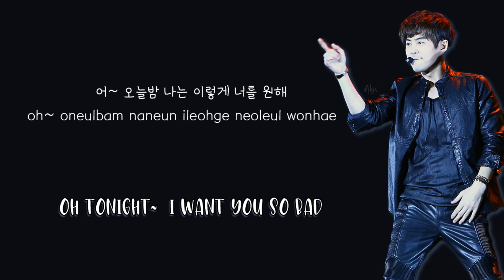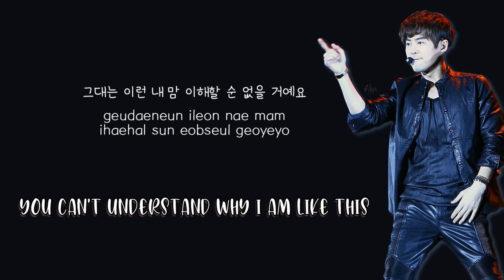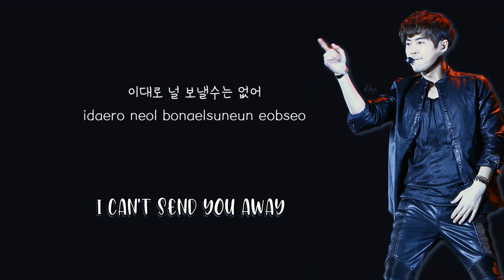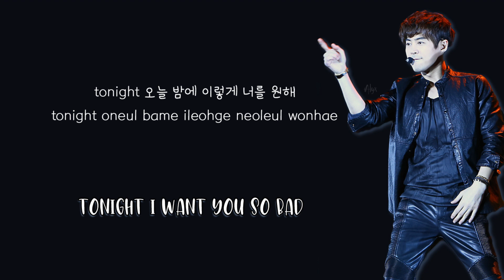Junjin - Wa [HAN, ROM & ENG Lyrics]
Artist: Junjin
Album: New Decade
Song: Wa